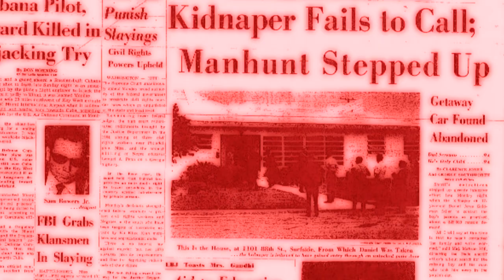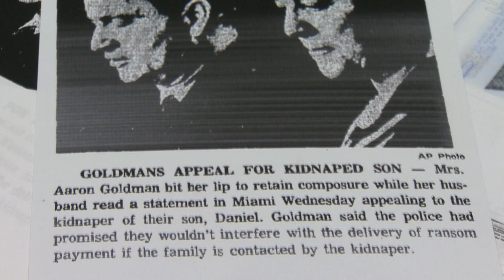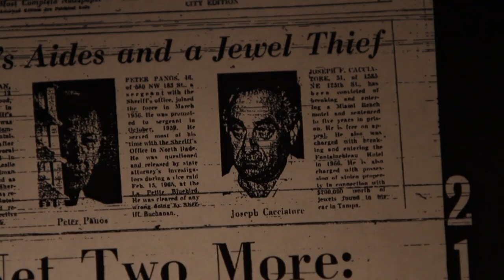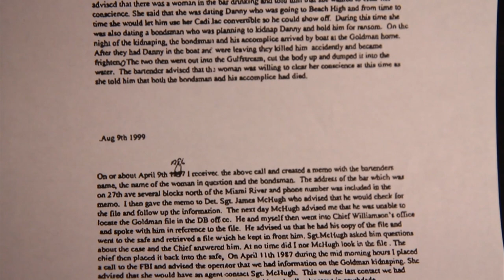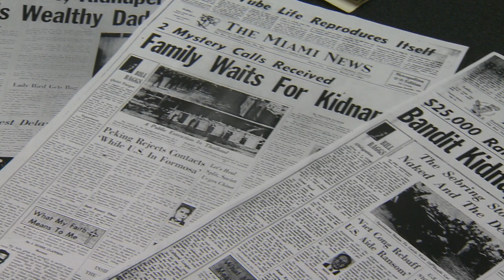Danny Goldman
CBS Television Stations/CBS Miami/WFOR own the rights to this video. This is posted/shared solely for editing demo purposes.

CBS4 Investigator Jim DeFede looks into the kidnapping that rocked a quiet South Florida neighborhood. Video editor Alex Nobrega had all hands on deck using her brother and uncle as actors; she shot all of the reenactment video and employed the use of filters to match present-day video with original footage from the 1960’s.